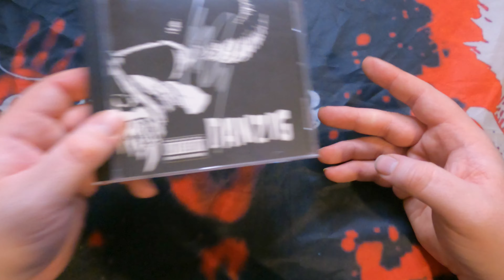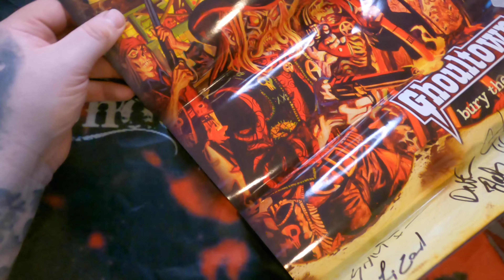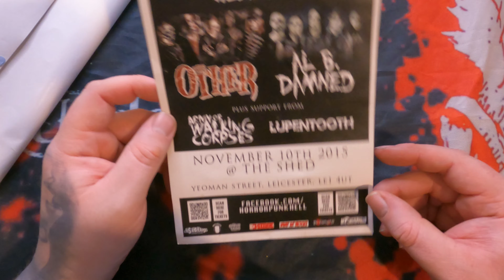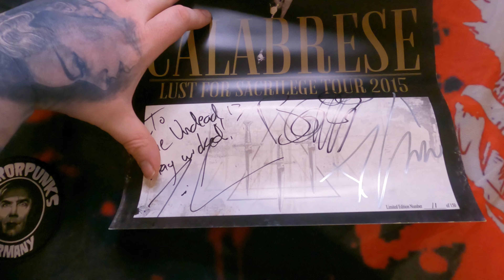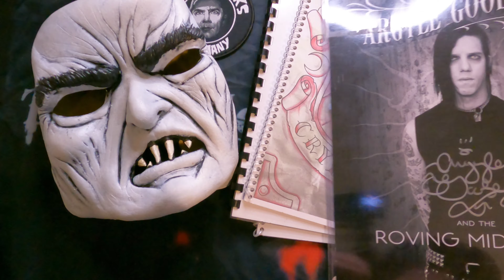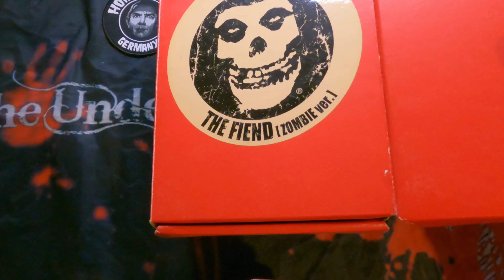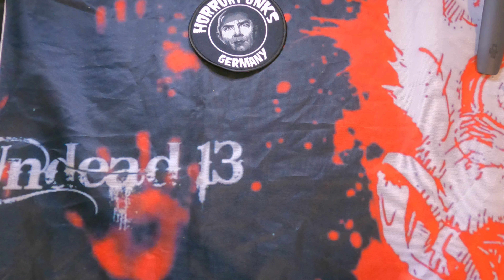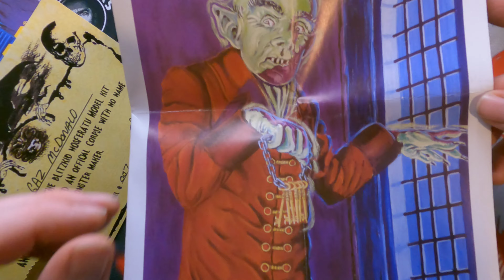Horror Punk Show And Tell - Misfit Madness